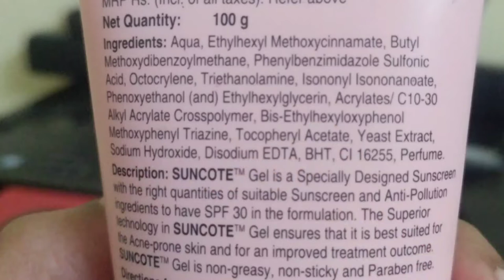SUNCOTE SUNSCREEN GEL SPF 30 REVIEW After Using 2 years | Honest Review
This Video is all about importance of sunscreen and why we should use sunscreen and hwow to use sunscreen and also i am going to review one medicated sunscreen which is Suncoat gel.
This sunscreen gel is easily available.
If you want to Buy this gel follow this link-